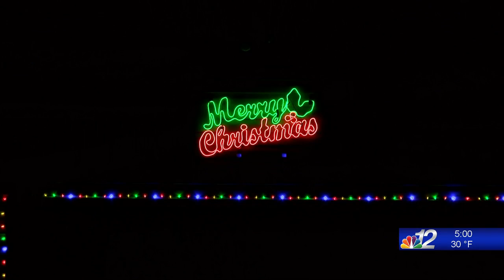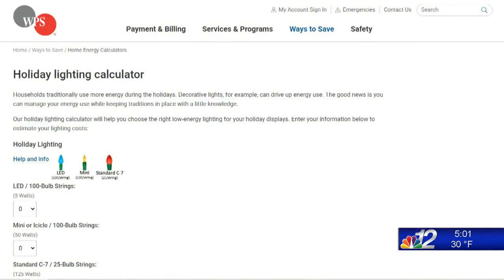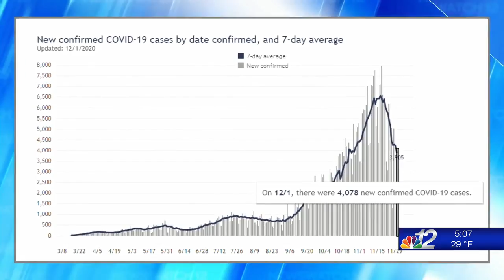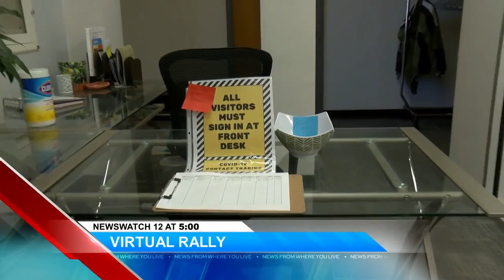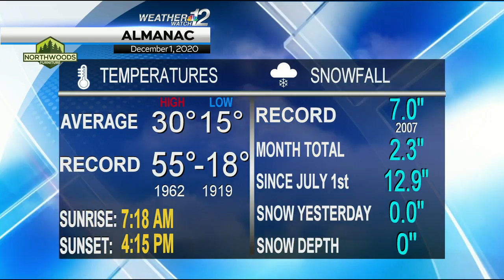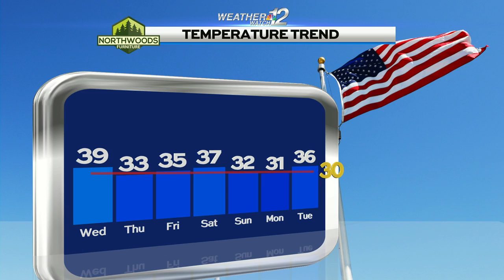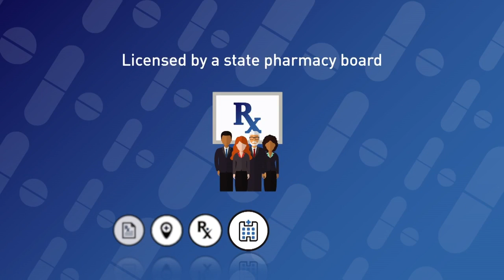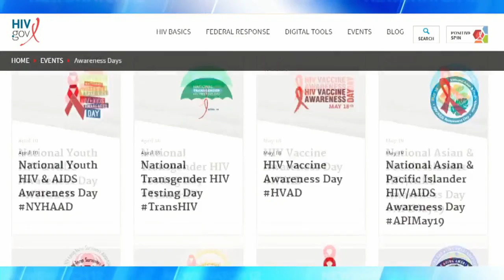5pm Newscast 12-01-20